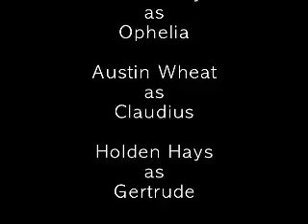Hamlet: The Original Ending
Shakespeare's original vision is brought to life!

The story so far: Hamlet's father, a ghost, reveals that Claudius, his brother, killed him. But Hamlet's quest for revenge kills many people and drives Ophelia, his love interest, to drown and die. Laertes, Ophelia's brother, blames Hamlet for Ophelia's death and wishes to fight him. This is where Shakespeare's original ending begins, as Laertes and Hamlet duel immediately beside the body of Ophelia. Watch the lunacy!

This is all in good fun, and is meant to be ridiculous.

Warning: violent actions occur with lots of bodily fluids involved. Watch at your own discretion.